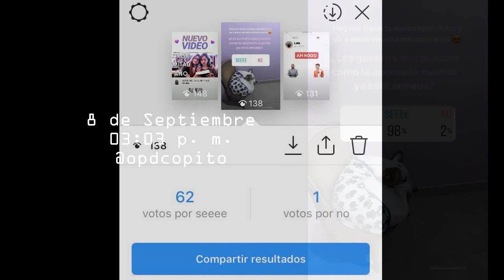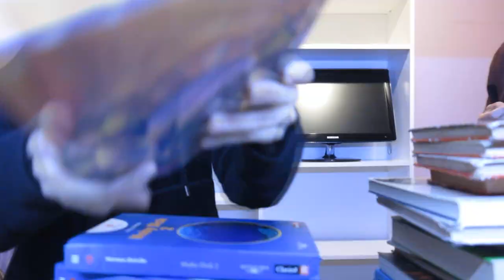¡Nueva biblioteca! + mini anuncio | Booktube Argentina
Hola! bienvenidas y bienvenidos a un nuevo video, en el día de hoy me van a ver ordenando mi nueva biblioteca/estanterías y ANUNCIO DE UNA MARATÓN DE LECURA EN ESTOS DÍAS!!!

¡Nos vemos!